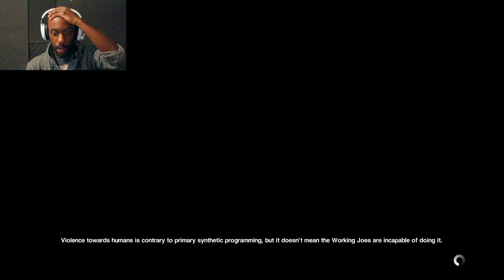Why DID this Have to HAPPEN Alien Isolation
I never thought that this would come to be. A new formed ally with a new twist. why me lol ?